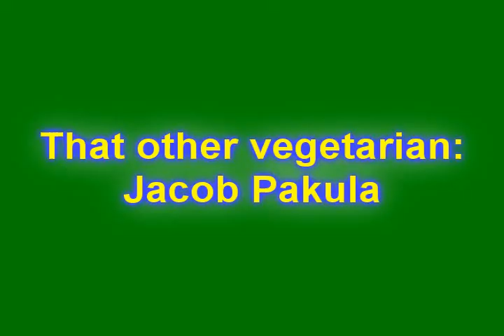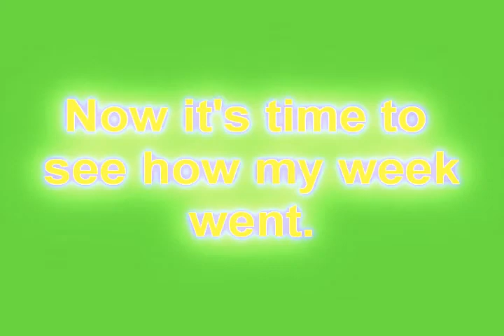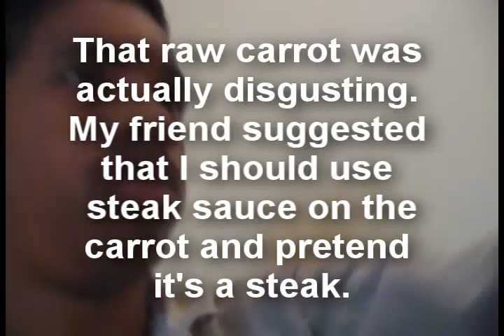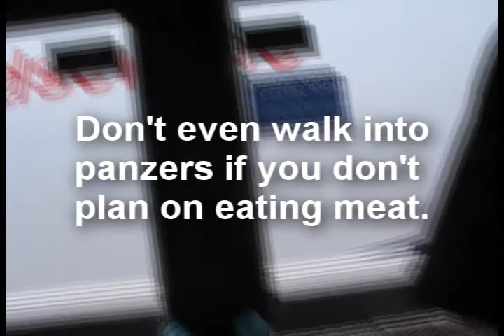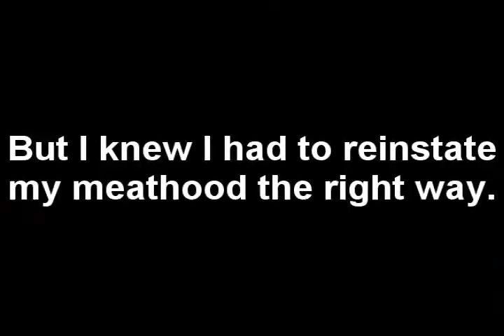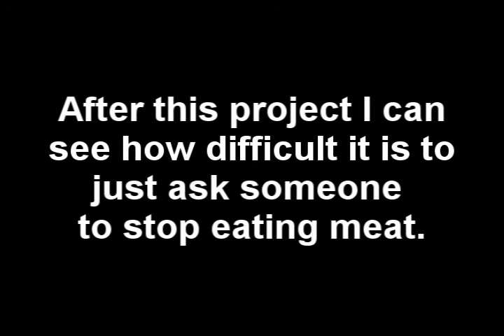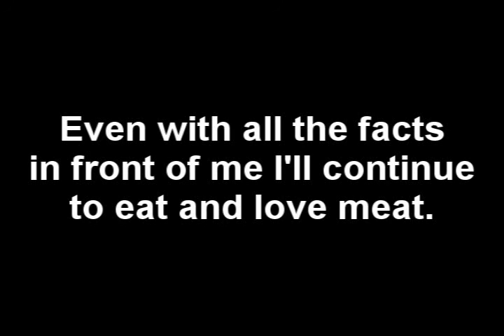APES Vegetarian Project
I went vegetarian for a week for a school project. Instead of a conventional powerpoint presentation I did something a little different...